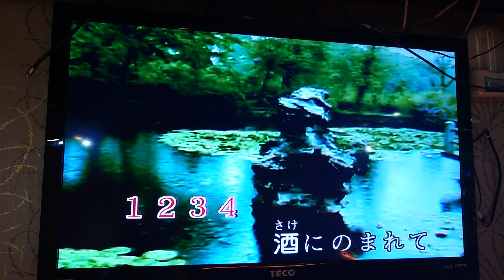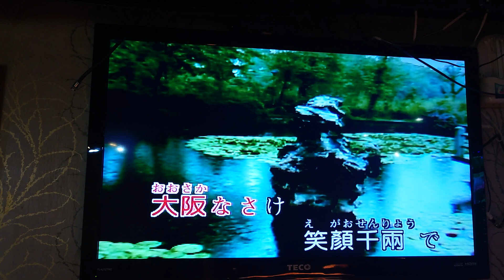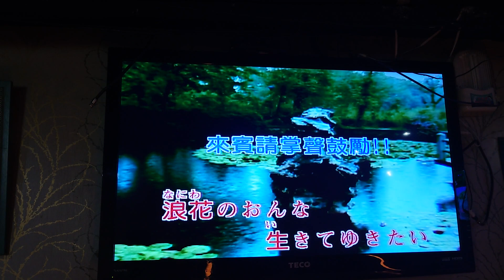陳先生翻唱 大阪なさけ ~唄 水沢明美。{朱攝影} [富士櫻卡拉OK]環境幽靜歌聲會友。